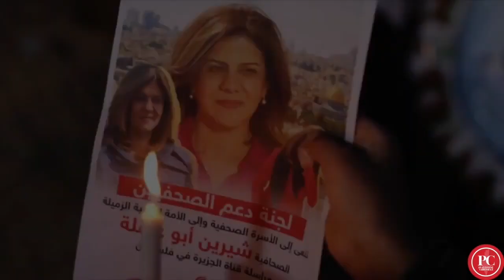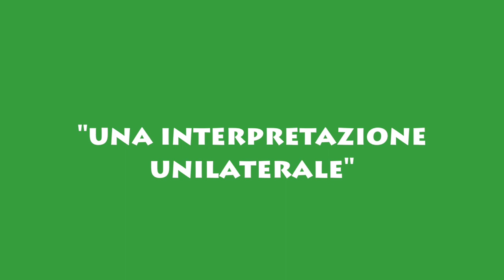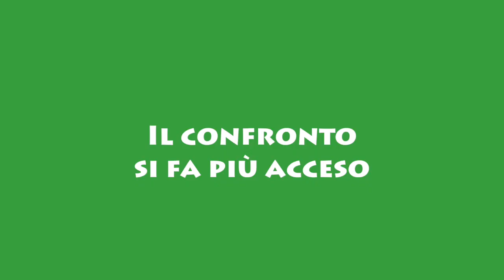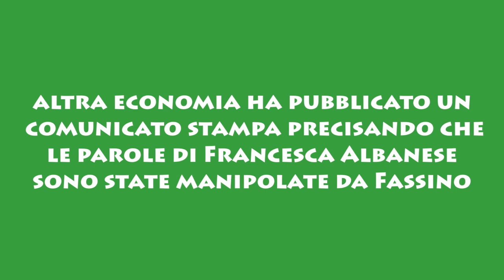Il vergognoso Fassino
Da una lettera spedita da Associazioni Solidali con i Diritti del popolo palestinese ai giornali nazionali:
Chiediamo che il deputato Fassino, presidente della Commissione Affari esteri della Camera riconosca di aver avuto un comportamento indegno del suo ruolo; di conseguenza chiediamo a lui e ai membri della Commissione stessa di valutare l'opportunità della sua permanenza in tale ruolo.